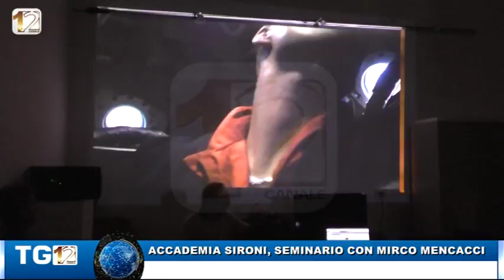ACCADEMIA SIRONI SEMINARIO CON MIRCO MENCACCI